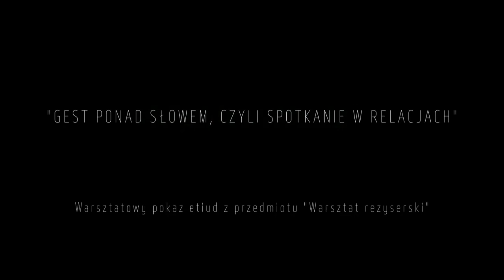PSAK SKiBA "Partnerowanie we śnie bądź"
Warsztatowy pokaz etiudy z przedmiotu Warsztat reżyserski pt. "Gest ponad słowem, czyli spotkanie w relacjach".
Występują słuchaczki II roku Animacji Działań Teatralnych, opieka pedagogiczna mgr Sandra Kromer-Gorzelewska